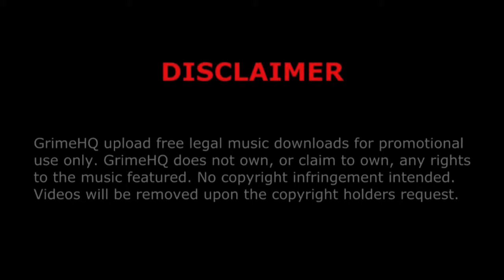Vader - Outro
Title: Outro
Artist: Vader
Mixtape: Fuck A Deadline
Track: 29/29